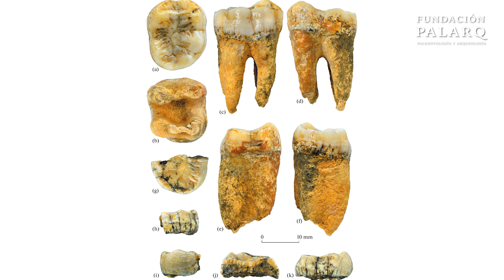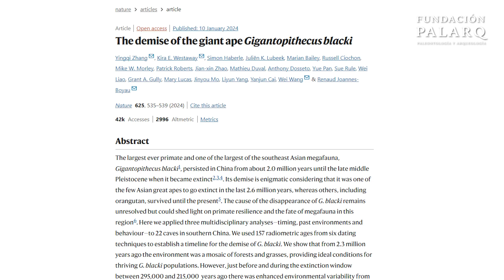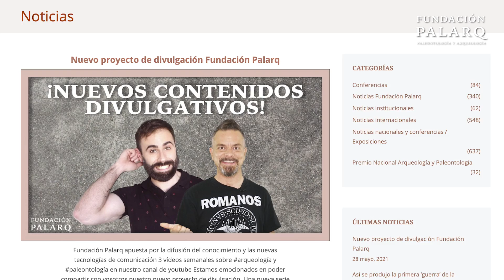¿Por Qué Desapareció el Gigantopithecus? El Coloso del Pleistoceno, la Historia de una Extinción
Este vídeo revela nuevos hallazgos sobre el Gigantopithecus blacki, el primate gigante que habitó el sudeste asiático durante el Pleistoceno. A través de un análisis detallado de fósiles y sedimentos, exploramos las razones detrás de su extinción, ofreciendo una visión más profunda de su dieta, hábitat, y cómo los cambios ambientales afectaron su supervivencia. Un equipo de expertos, liderado por la geocronóloga Kira Westaway, nos guía en esta investigación que no solo aporta datos sobre este enigmático primate, sino que también arroja luz sobre las dinámicas de extinción y adaptación de especies durante grandes cambios ecológicos. Únete a nosotros en este viaje para descubrir más sobre el Gigantopithecus y los misterios de la paleontología.